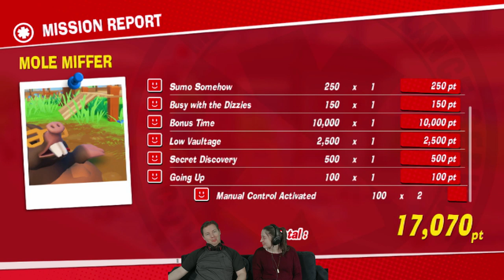S-S-Speech Jam Stretchers! | Nerdica Live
Welcome back to NERDICA'S LIVESTREAM hosted by none other than KYOOT! I hope you guys are ready to laugh until you drop because today the Nerdica Team is going to be playing TheStretchers game while using a SpeechJammer too! The Stretchers is a fun multiplayer game that needs solid communication and coordination to help as many patients as possible. Let's see how this goes!

NERDICA is the place to be for your daily dose of funny gaming videos, creative crafts, and awesome food experiments!

NERDICA believes in fun. We believe in a friendly environment to laugh and connect with each other. We never take ourselves too seriously but we do believe in equality, respect and DO NOT tolerate harassment, negativity, spam, unwanted messages, promotions or any kind of attention seeking behavior.